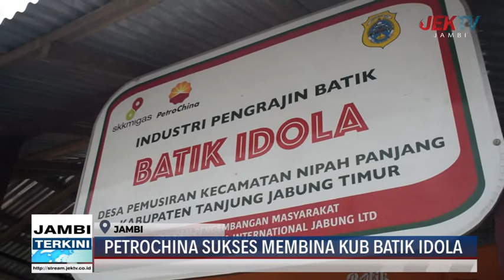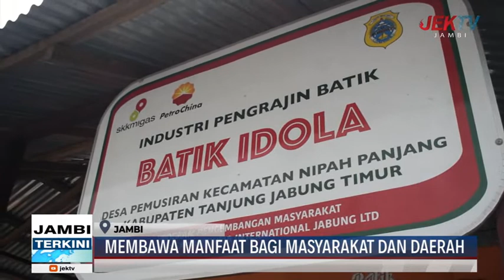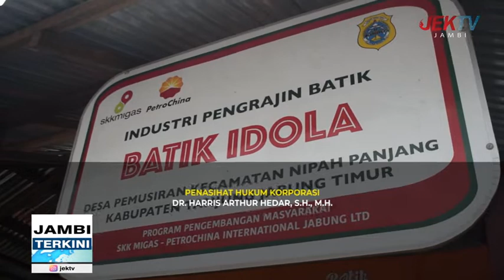SKK MIGAS KKKS UPAYAKAN PENGEMBANGAN USAHA LOKAL